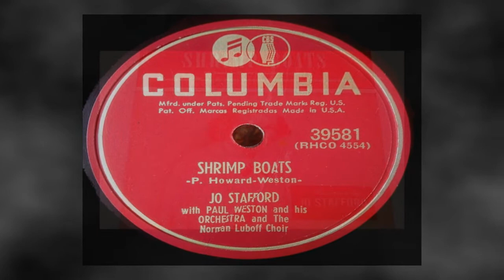Jo Stafford ~ Shrimp Boats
Shrimp Boats by Jo Stafford ~ from 1951